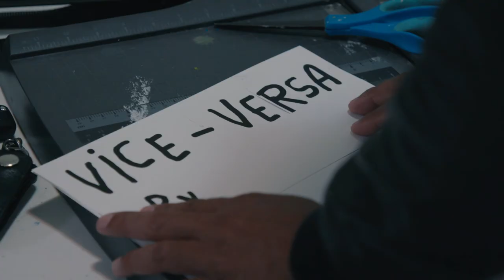Starsky Brines VICE-VERSA 2021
Producción realizada por el reconocido videógrafo Isaac Bencid, muestra un acercamiento al nuevo proceso creativo del artista Starsky Brines que nace bajo el titulo de VICE-VERSA y que será presentado por primera vez en Madrid en la Feria de Arte Contemporáneo Estampa Oct 2021, por la galería Cerquone Gallery en colaboración con la galería alemana Galerie Heike Strelow y el curador Vincent Echenique.